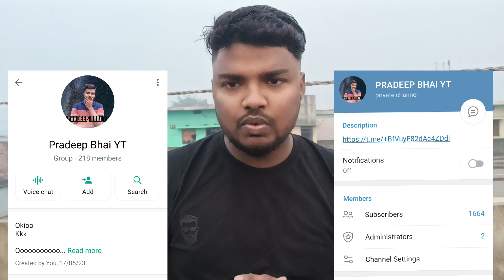Money Heist Berlin S01 All Episodes Review l Money Heist Berlin S01 Watch On Netflix l Berlin S01 l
Money Heist Berlin S01 All Episodes Review l Money Heist Berlin S01 Watch On Netflix l

money heist season
money heist season 2 download
money heist season 1 download
money heist season 3 download
money heist season 1 episode 4

money heist season 5 download
money heist season 1 hindi

IMPORTANT NOTICE.